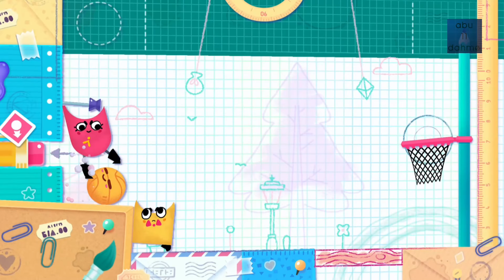Snipperclips | تختيم سنيبركلبس (نينتندو سويتش) | الحلقة 1